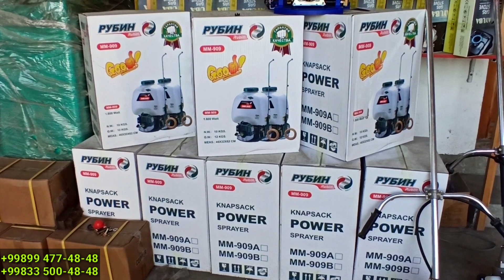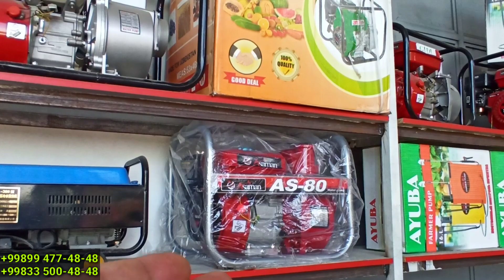АГРОТЕХНИКА МОТОБЛОК КУЛЬТИВАТОР КАРЧЕР ГЛУБИННЫЙ НАСОС СЕЛЬХОЗ ТЕХНИКА НАРХИ